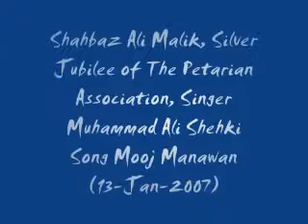Shahbaz Ali Malik, Silver Jubilee of TPA, Singer Muhammad Ali Shehki (13-Jan-2007)